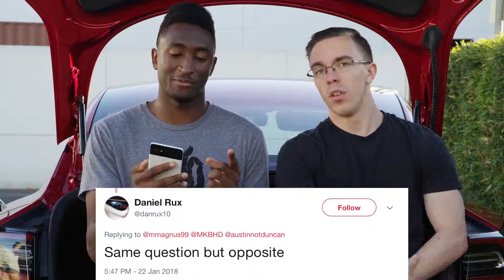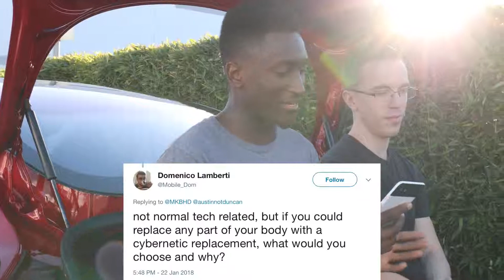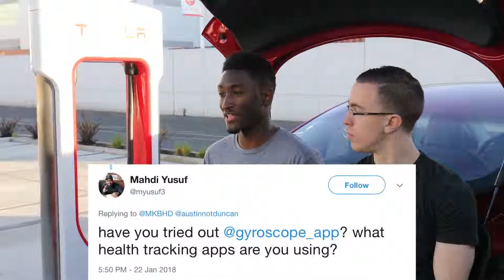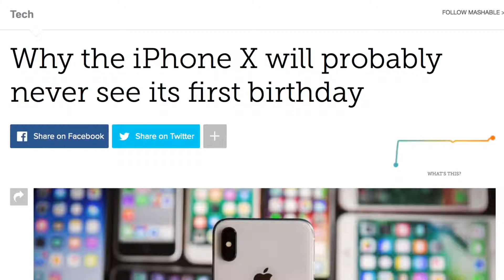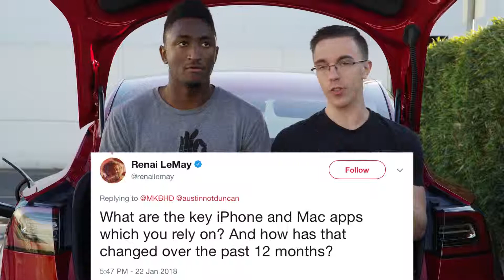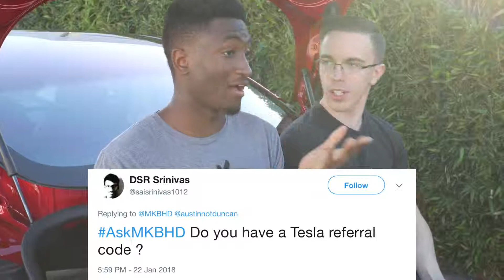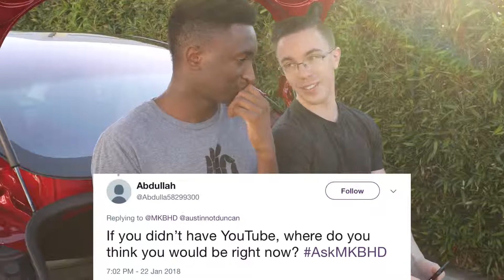FREE TESLA ROADSTER DRIVE AND REVIEW